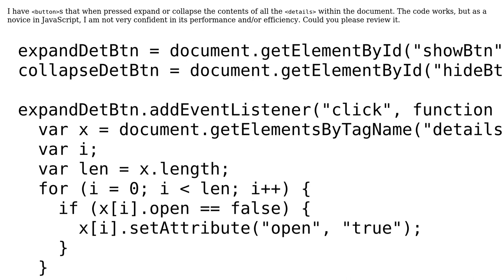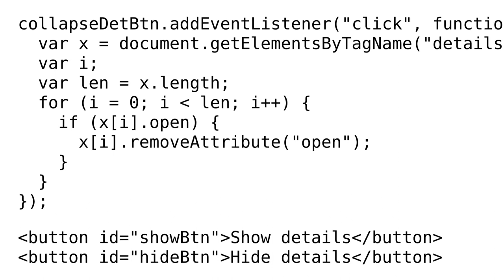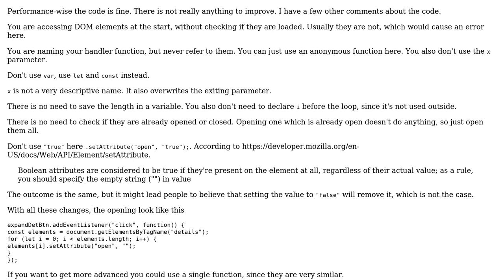Code Review: Buttons that expand or collapse all the ‹details› within the document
With thanks & praise to God, and with thanks to the many people who have made this project possible! You are responsible for your own actions.